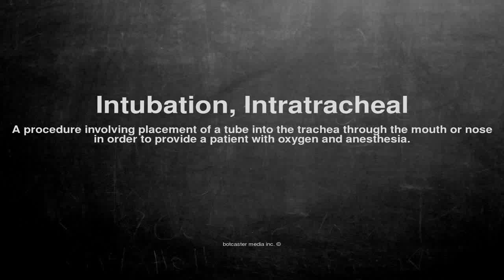Medical vocabulary: What does Intubation, Intratracheal mean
What does Intubation, Intratracheal mean in English?